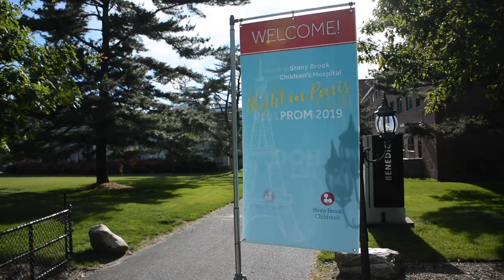Stony Brook University Hospital Pediatric Prom 2019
This year's Pediatric Prom theme was a "Night in Paris," featuring French favorites such as croque monsieur, steak frites, faux escargot, and a French dessert station. Over 50 pediatric patients and their guests attended the event. Throughout the evening, young partygoers enjoyed great food, games, lively music, and plenty of photo ops.